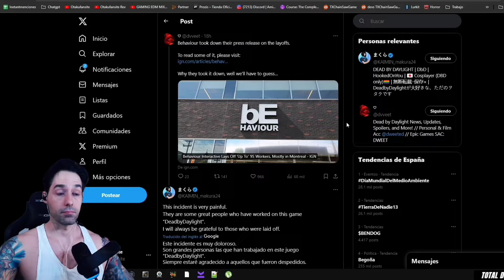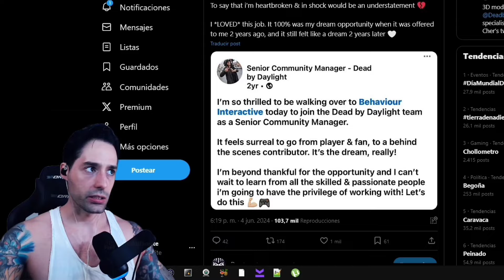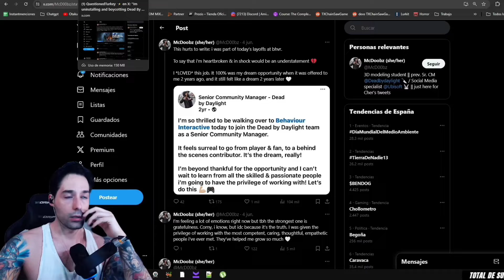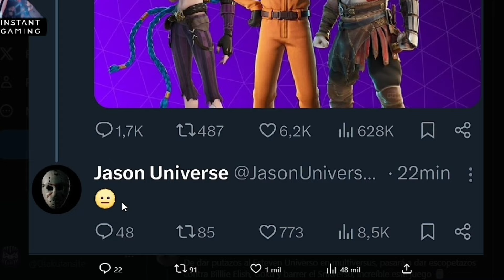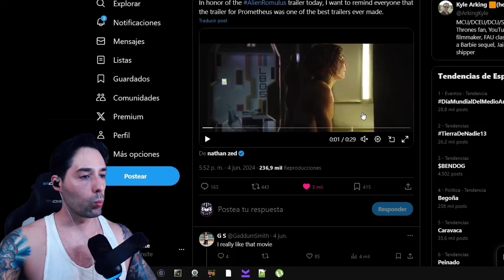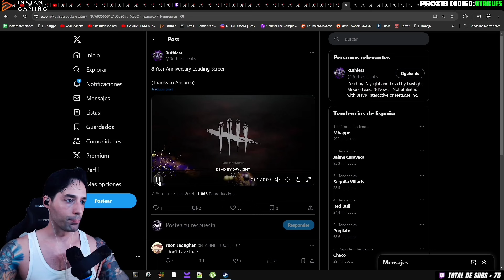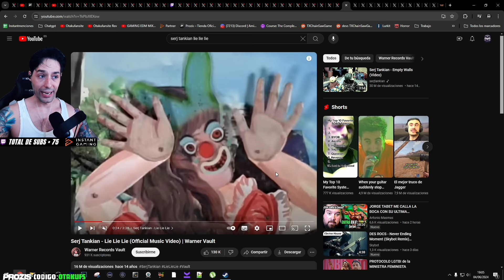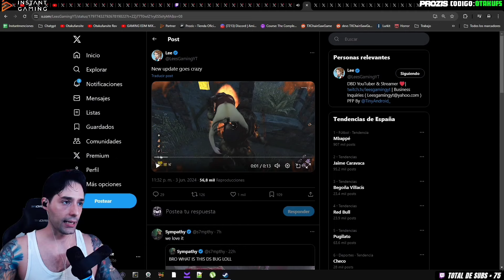EL FUTURO DE BHVR EN LA RUINA Y VIERNES 13 EN DBD CADA VEZ MÁS CERCA + SKINS BRUTALES COMO SIEMPRE!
⚪️Código OTAKUFAN en la tienda de Fortnite

Crear una tienda online: Este método implica establecer tu propia plataforma de comercio electrónico donde puedes vender tus productos o servicios directamente a los clientes. Puedes personalizar la experiencia de compra y tener un control total sobre tu marca y estrategias de marketing.

Registrarse en un marketplace: Los marketplaces son plataformas en línea donde puedes listar tus productos junto con otros vendedores. Ejemplos populares incluyen Amazon, eBay y Etsy. Al unirte a estos sitios, puedes aprovechar su tráfico existente y su infraestructura de ventas para llegar a una audiencia más amplia.

Estas plataformas ofrecen herramientas de comercio electrónico integradas que facilitan la venta y la promoción de productos.

Tener un canal de YouTube: Crear contenido de video de calidad en YouTube puede generar ingresos a través de la publicidad, las colaboraciones de marca y la venta de productos o servicios relacionados con tu nicho. Además, puedes aprovechar el Programa de Socios de YouTube para monetizar tus videos con anuncios.

Invertir en marketing de afiliados: Con el marketing de afiliados, puedes promocionar productos o servicios de otras empresas y recibir una comisión por cada venta generada a través de tus enlaces de afiliados.

Comercializar productos digitales: Crea y vende productos digitales como ebooks, cursos en línea, plantillas, música, software o fotografías. Este método puede generar ingresos pasivos una vez que hayas creado el producto inicial y establecido un sistema de comercialización eficaz.

Vender espacio publicitario en tu sitio web: Si tienes un sitio web con un tráfico significativo, puedes monetizarlo vendiendo espacio publicitario a empresas interesadas en llegar a tu audiencia.

Vender cursos online: Si tienes conocimientos especializados en un área particular, puedes crear y vender cursos en línea. Plataformas como Udemy, Teachable o Coursera te permiten llegar a una audiencia global y generar ingresos ofreciendo cursos sobre temas que dominas.

En cuanto a los servicios de e-commerce, son plataformas integrales que proporcionan todas las herramientas necesarias para vender en línea. Estas plataformas son ideales para aquellos que desean una solución todo en uno para iniciar y administrar un negocio de comercio electrónico.